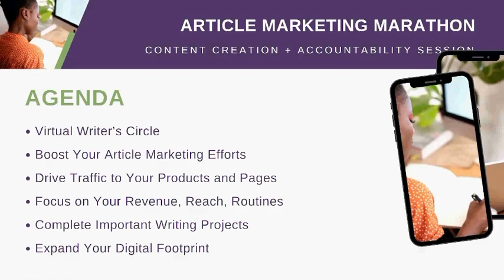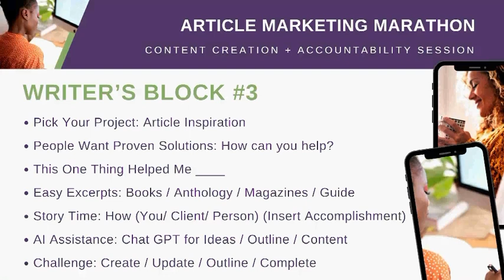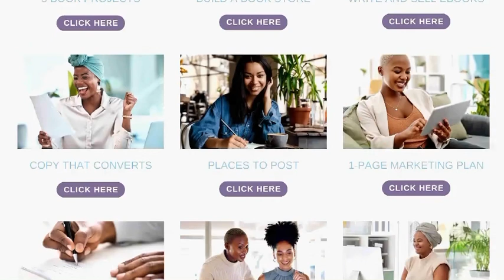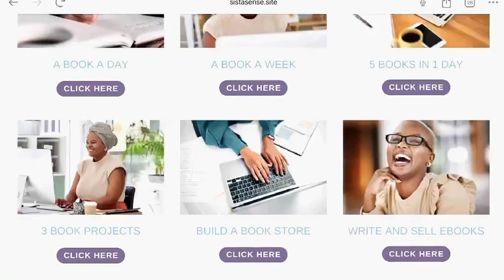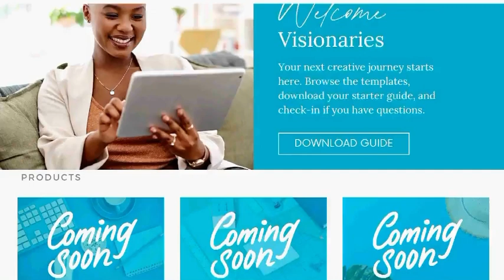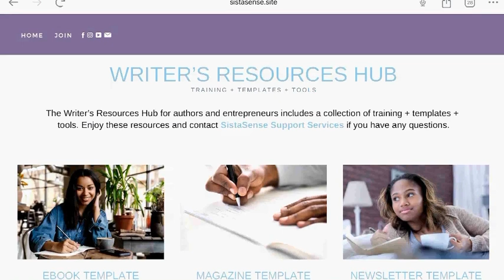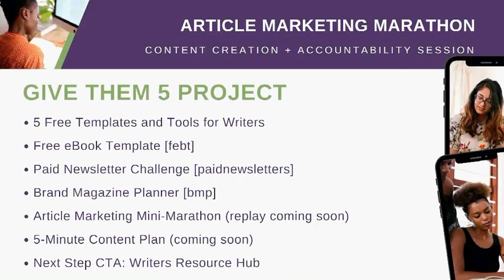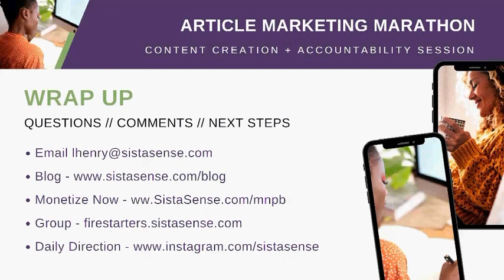Article Marketing - Content Creation Mini-Marathon + Templates and Tools for Writers